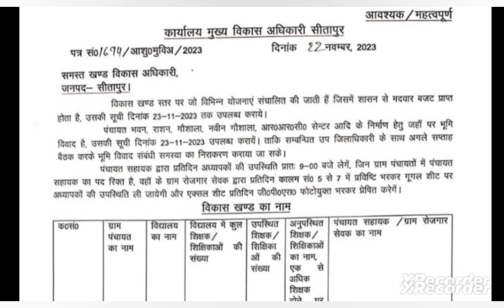CDO महोदया का आदेश | अब इंटर पास पंचायत सहायक स्कूलों शिक्षकों की लेंगे उपस्थिति |Basic shiksha News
CDO महोदया का आदेश | अब इंटर पास पंचायत सहायक शिक्षकों की लेंगे उपस्थिति | Basic shiksha News